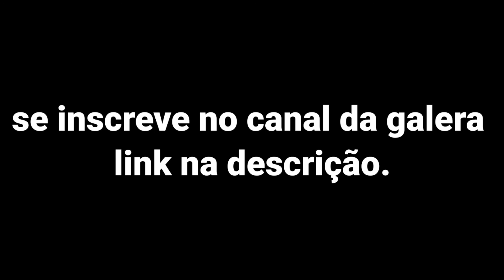COMO BRASILEIROS E PORTUGUESES ESTÃO SOBREVIVENDO AO LOCKDOWN EM PORTUGAL.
para parceria, patrocínios, doações, presentes

contato Instagram @brunoxavier989

MALACASADOS

MUNDONAUTAS MUSICANDO

ASCASSIAS

GRATIDÃO A TODOS VOCÊS POR ESTE VÍDEO É TUDO DE MELHOR A TODOS